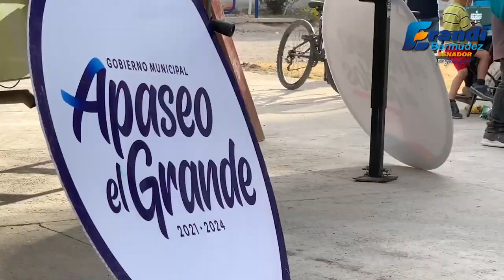Gira de las Sonrisas 2021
Cuarta etapa de la tradicional gira de las sonrisas con motivo de la llegada de los Reyes Magos en los municipios de Ocampo y San Felipe. Estare recorriendo todo el estado de Guanajuato en compañía del mago Mishell Mishell para llevar un show de magia y diversión a niñas y niños